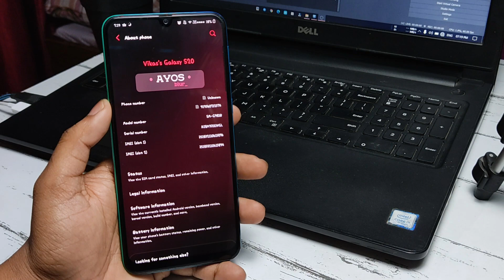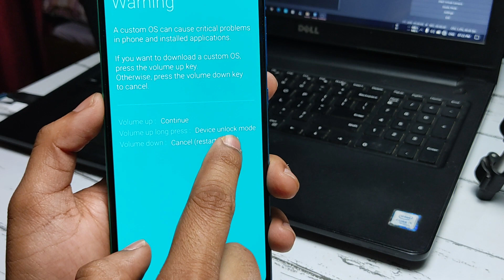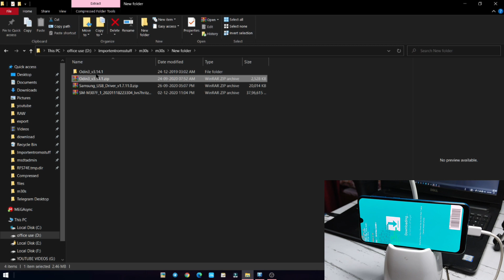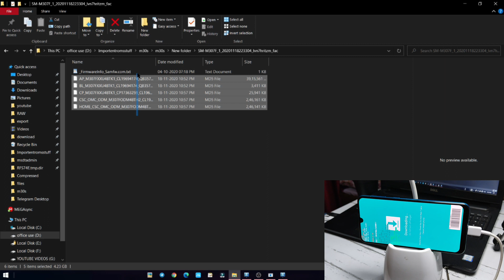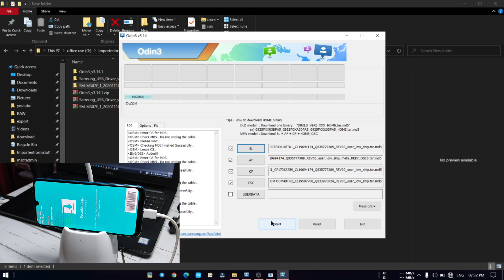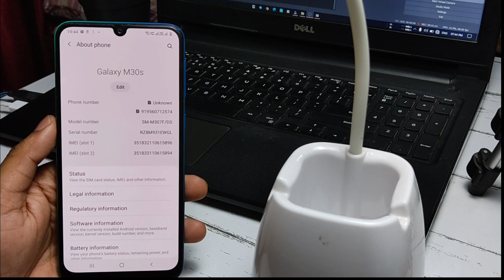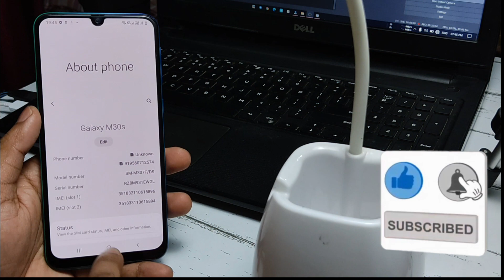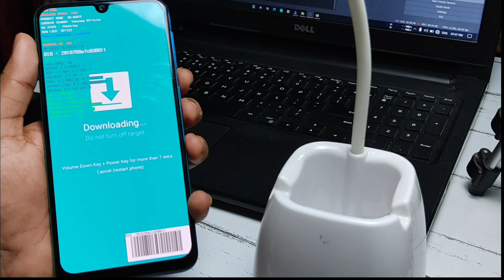All Samsung Phone Flashing | Stock Rom Latest | flashing With Odin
👥 SOCIAL PLATFORMS